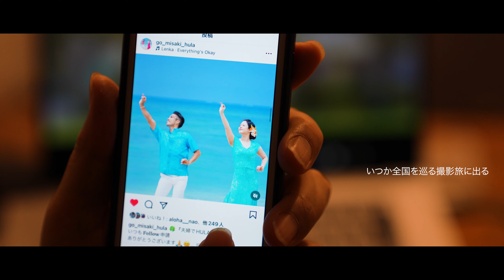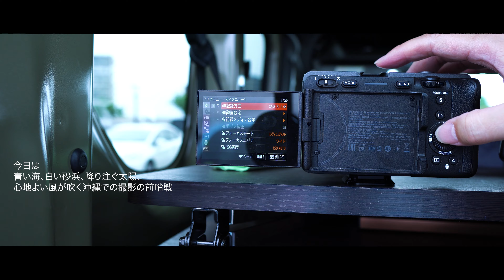FuFu de Hula - @go misaki hula / Me Ke Aloha Maka Maka 2023 #1 Teaser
エモ旅 - Emotional Trip-meets ALOHA
第2弾　湘南辻堂　from OKINAWA

Go Misaki Hula

夫婦ふたりのフラたった

沖縄の空気をたくさん吸い込んだフラ
心までもシンクロするフラ
素敵なご夫婦だ

自分もいつか、
こんな海を背景に撮ってみたい

いつか全国を巡る撮影旅に出る
エモ旅の沖縄篇、
すかさず撮りたいリストに入れた

そして、撮影のチャンスは突然訪れた
Maka Maka25周年のイベント
メレフラの一発目に踊るとのこと
心が躍った！

小雨の中、
ほぼ地元のテラモ横にあるC-X公園
いつものように、撮影の2時間前に現着した

現場に着くとまずすること
冷えたノンアル白シュカシュカ系を飲んで
ハヤる心を落ち着かせる

そして、カメラのセッティング
今日は1曲のみの撮影なので
データ量の重いCM撮影で使う記録方式
XAVCS-i 24P オールイントラで撮ろう

いつか沖縄で撮るエモ旅

今日は
青い海、白い砂浜、降り注ぐ太陽、
心地よい風が吹く沖縄での撮影の前哨戦

なんだか、ワクワクしてきた！

寡黙なMr.マーロウが
優しく微笑んだ…

FuFu de Hula
Go Watanabe  Misaki Watanabe

ダンス本篇は、YouTube新チャンネル「エモ旅」でお楽しみください！

♪ Ka Pua 'Ano Lani / Manado & Keala Trio

Maka Maka 25 Annitersary
Meke Aloha Maka Maka 2023

♪Beauty Lives in Me - Johannes Bornlof